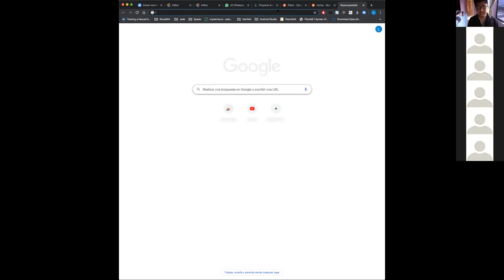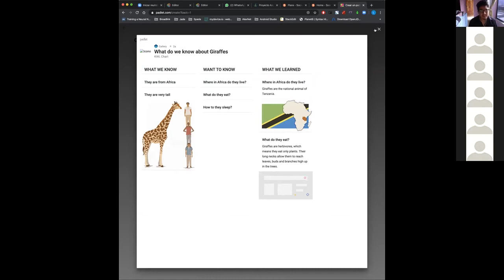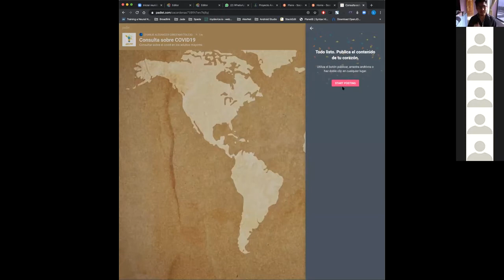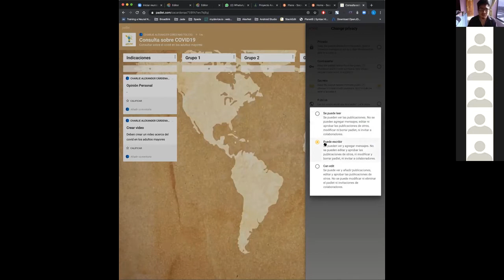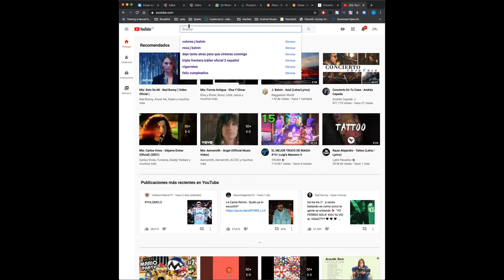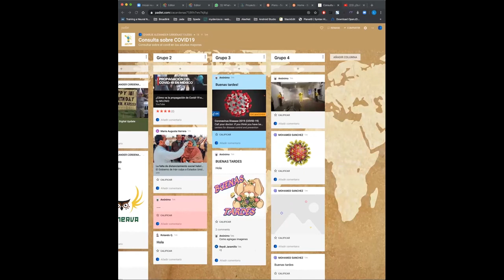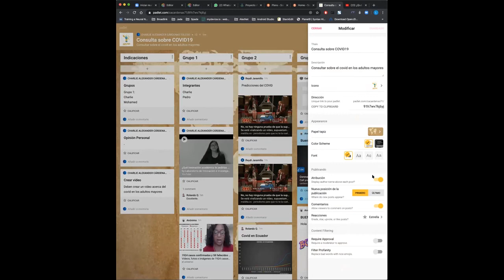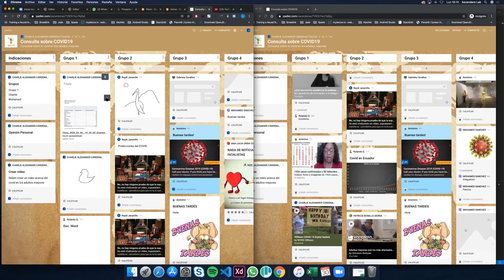Videoconferencia TIC Padlet